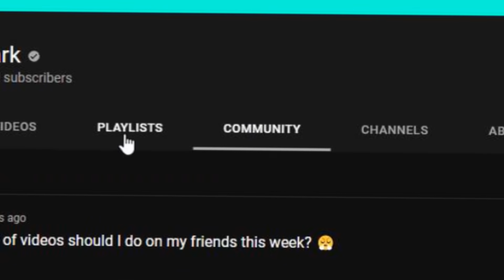I Scared My Friend with SIREN Head in Minecraft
Today I Scared My Friend with SIREN Head in Minecraft  ! Should I scare my friend with another Siren head mod in Minecraft? Let me know!